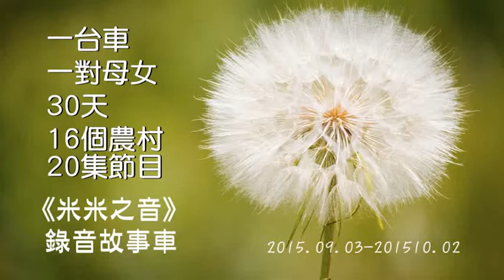故事車環島04-母女反省時間0907